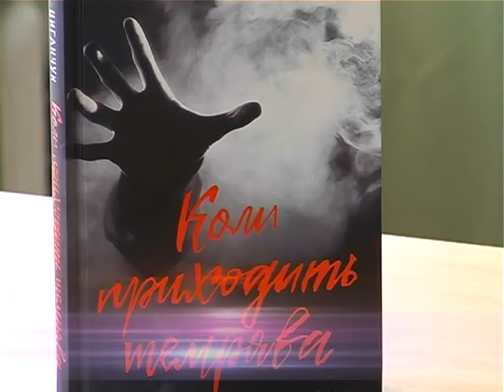Юних рівнян познайомили із детективною історією